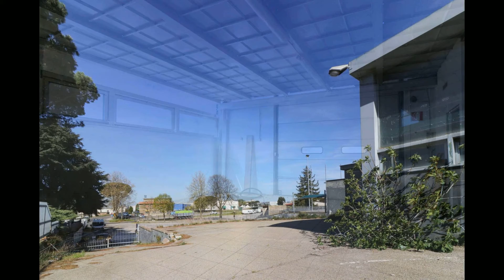Capannone in Vendita a Viterbo (VT)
L'unità immobiliare in oggetto è un capannone di mq 2000 ad uso officina meccanica in Loc. Poggino, via Aurelia nord. L'immobile è sito nella zona nord-ovest del territorio, fuori dal centro. L'immobile è in struttura prefabbricata, a forma regolare, all'interno della zona industriale e artigianale di Vitebo. Il fabbricato è disposto sul due livelli con bagno e antibagno, magazzini e locali ufficio, completa la propietà un'area esterna con doppio ingresso carrabile.